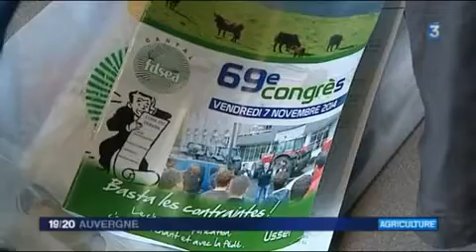fdsea15 | assemblee generale 2014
Contraintes administratives - Assemblée générale FDSEA15